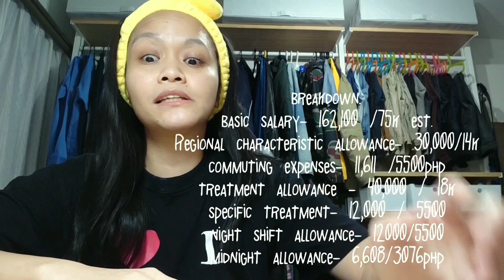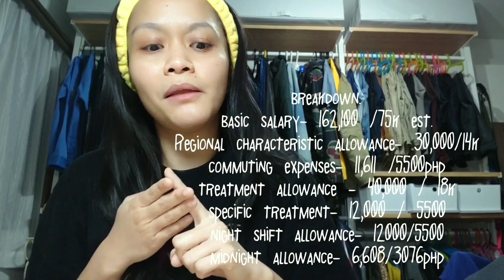CAREGIVER SALARY in JAPAN/ Magkano nga ba ang sahod ng regular employee?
ayan lets talk about salary. additions and deductions.😂